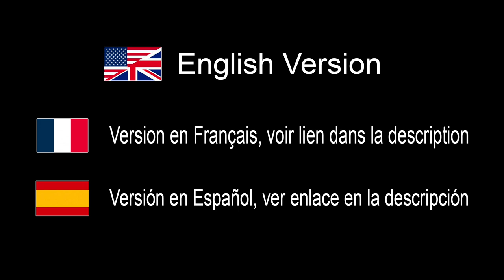OM SYSTEM OM-1 (Olympus) First Opinion - IN ENGLISH